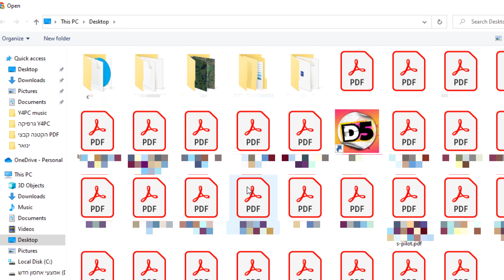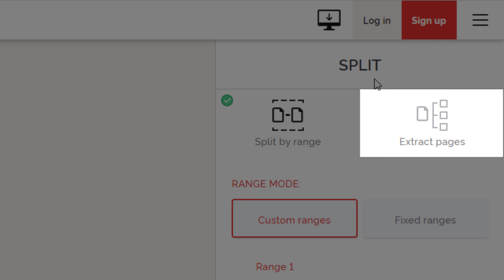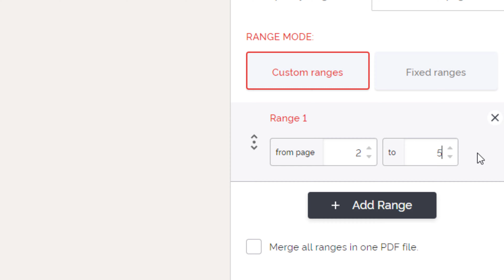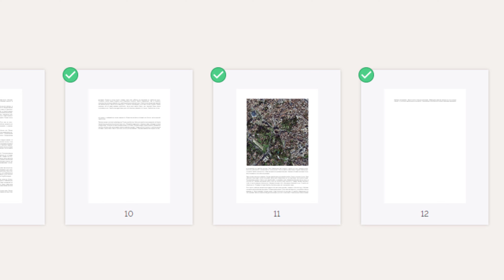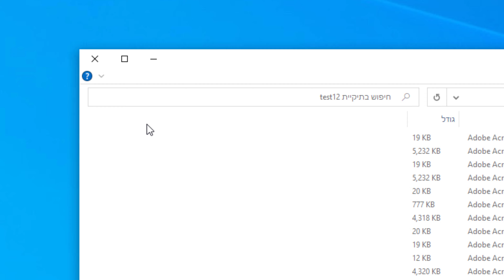איך מפצלים קובץ PDF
יש לכם קובץ PDF עם המון עמודים ואתם מעוניינים לקחת מתוכו רק כמה עמודים ספציפיים ? במדריך הבא אסביר כיצד לפצל קובץ PDF למספר קבצים באמצעות אתר חינמי.